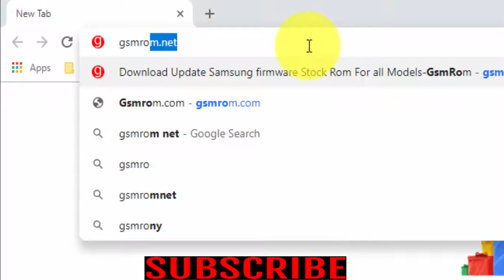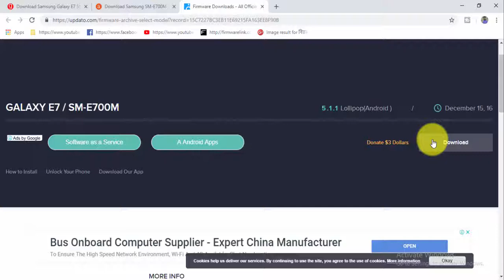Download Samsung Galaxy E7 SM E700M Stock Firmware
Download Samsung Galaxy E7 SM E700M Stock free Firmware
How To Download Samsung Galaxy E7 SM E700M Stock update Firmware Android Device